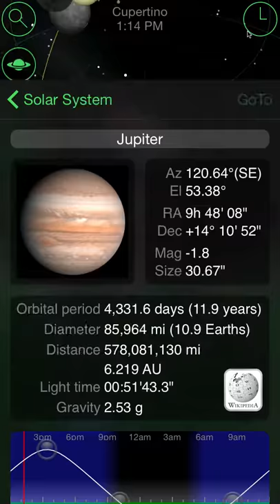GoSkyWatch Planetarium (v8)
Easily and quickly identify and locate stars, planets, comets, constellations, galaxies and more by simply pointing to the sky. Your personal telescope to the wonders in the night sky.

Identify
• On screen object name, brightness and distance
• Contains all stars visible to the naked eye
• Light adjustment for viewing conditions
• Red light mode for night vision
• Touchless navigation even for the iPod touch without a compass.

Find
• Looking for a planet, star, comet, constellation or galaxy? Just use the finder and let the arrow guide the way
• Search stars and DSOs sorted by name, distance or magnitude
• Moon phase calendar
• Sun rise/set times

Explore
• Day, sidereal and time lapse animation
• Over 200 images of planets and deep sky objects
• Messier and Caldwell catalogs with images
• Actual image taken of the Milky Way
• Below horizon display
• Look back in time with the birthday star search. Find out how old you were for the star light seen.

Learn
• Constellation images, boundaries and patterns
• Solar system, star, comet, DSO, constellation Wikipedia
• Ian Ridpath's constellation StarTales
• Interactive graphical ephemeris
• Planet, star, constellation and DSO ephemeris data

More
• High performance graphics
• Easy setup using auto location or built in city list
• Location favorites